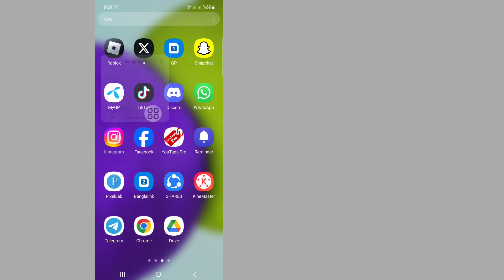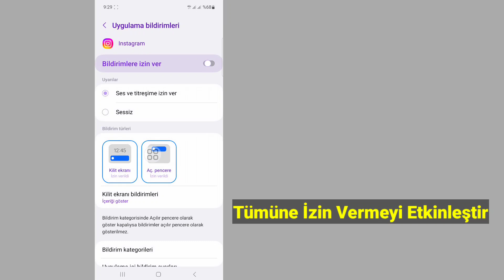Instagram'da Ayarlar Nasıl Sıfırlanır (Güncelleme 2024) | Instagram'a Yeni Özellik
Instagram'a Yeni Özellik.

Bu Videoda Sizlere İnstagram Hesabı Ayarlarının Nasıl Sıfırlanacağını Göstereceğim.
Oldukça Basit Ve Kolay Bir Yöntemdir. Bu Videoyu İzleyin ve Instagram Hesabındaki Ayarları Nasıl Sıfırlayacağınızı Öğrenin (Güncelleme).

Republish it.